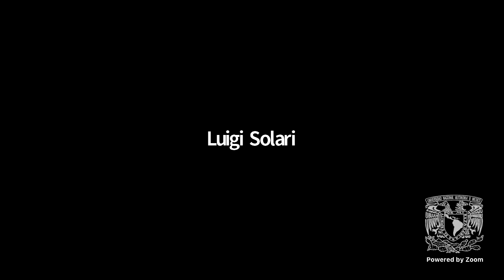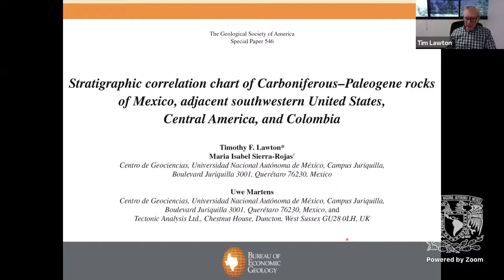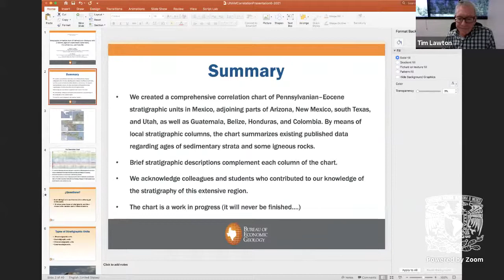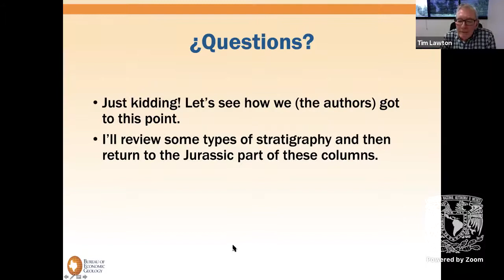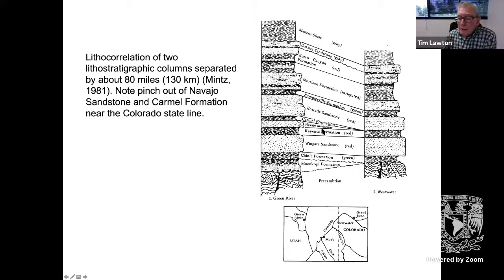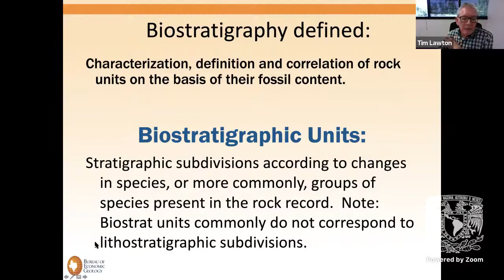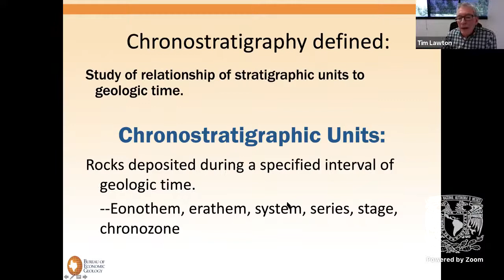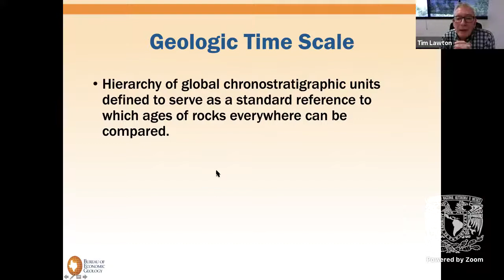Seminario 9 junio 2021